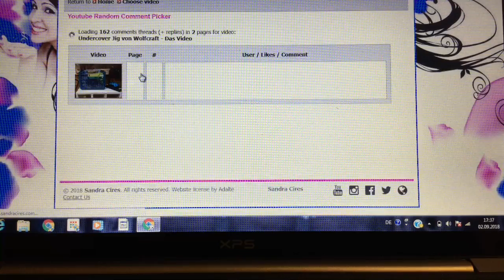Schlitz und Zapfenverbindungen mit der Bandsäge herstellen, total einfach!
In diesem Video Bau ich mir ein Regal mit Schlitz und Zapfen Verbindungen.

Meine Bandsäge RecordPower BS 300 E